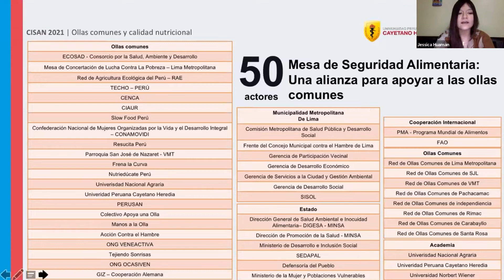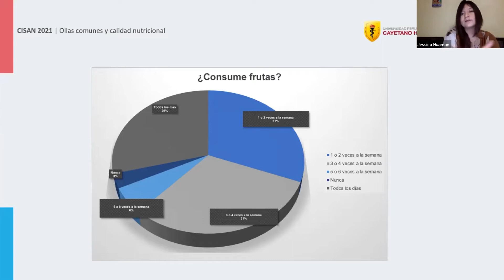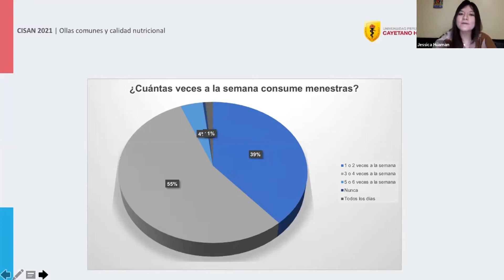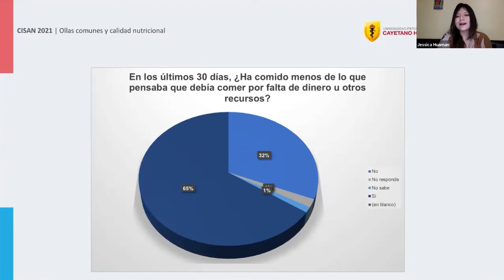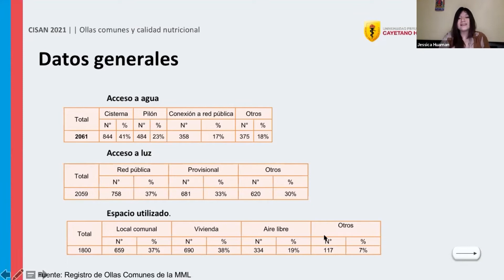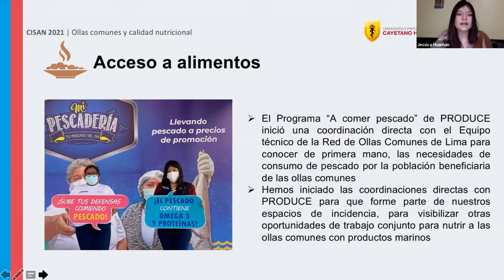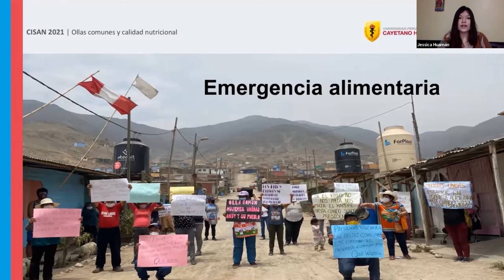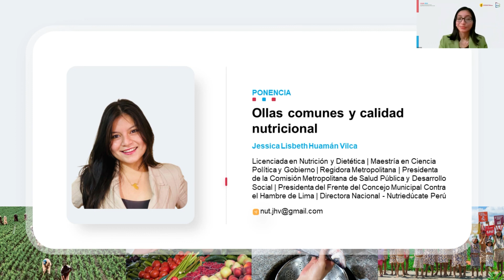CISAN 2021 | Día6 S2 Jessica Huamán Vilca